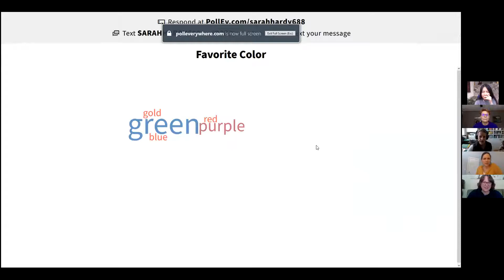February 19 PERFECT Connections conversation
in which we share what we were grateful for this past week, trying out word clouds and the continuing challenge of talking about equity